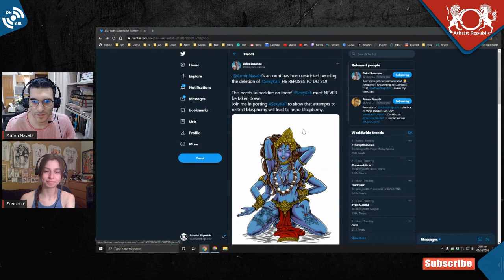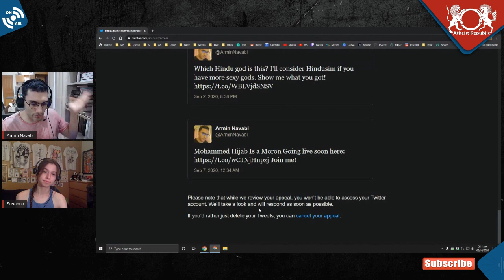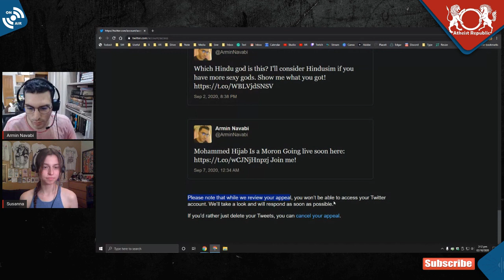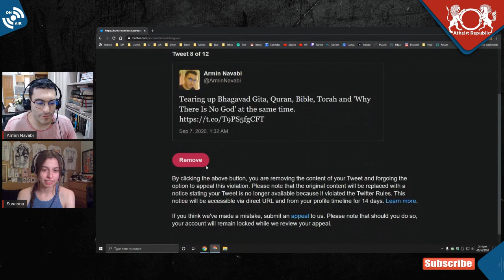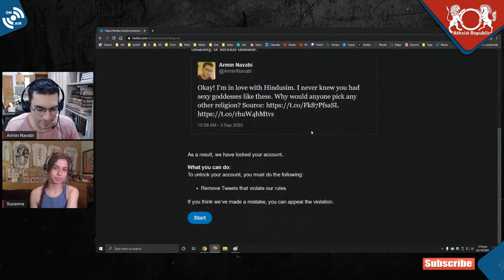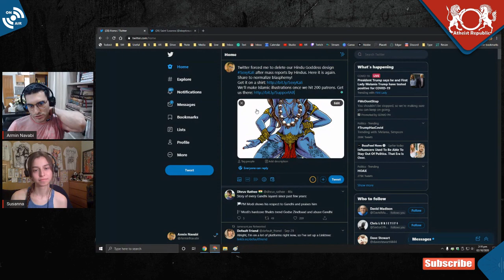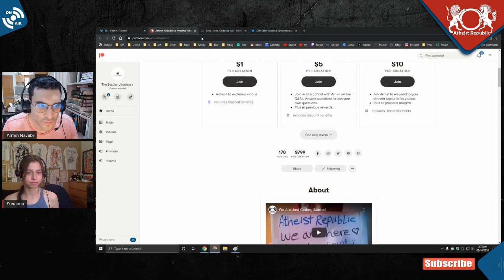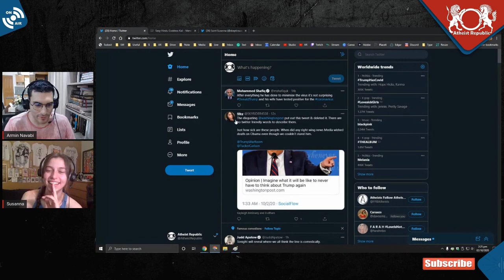We Deleted Our Hindu Goddess Kali 😭